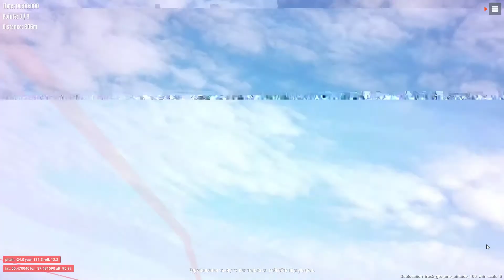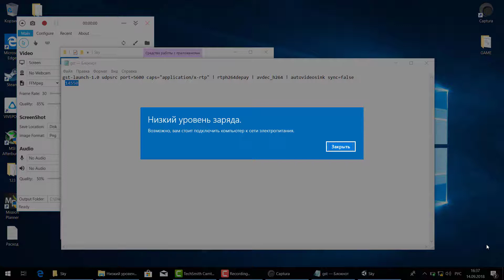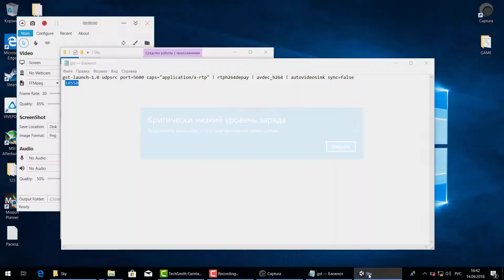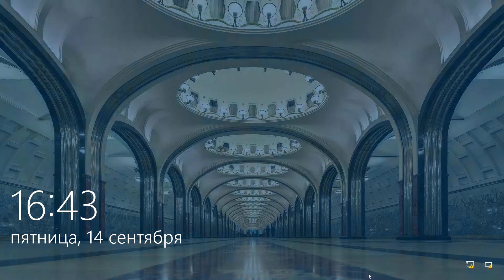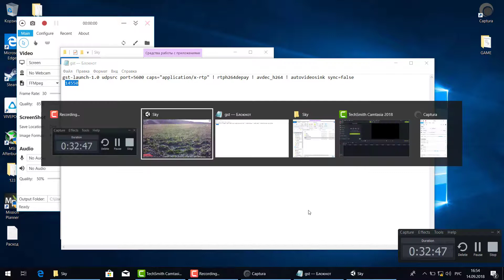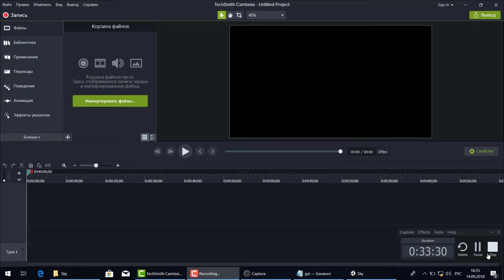FPV AR gameplay prototype 1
FPV AR gameplay prototype tests.
Raw video recording.
Video transmission: EzWifiBroadcast
AR game prototype: Unity
RC link: EzUHF
Flight controller: Pixhawk
Testbed: FinWing Sabre